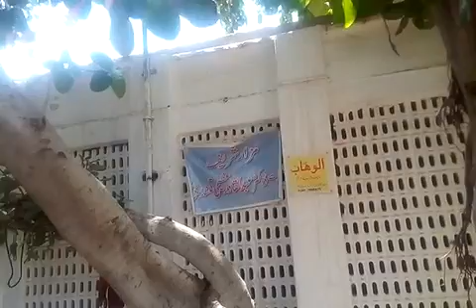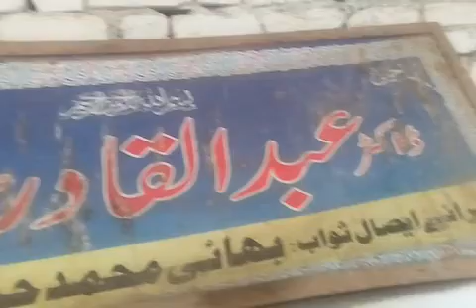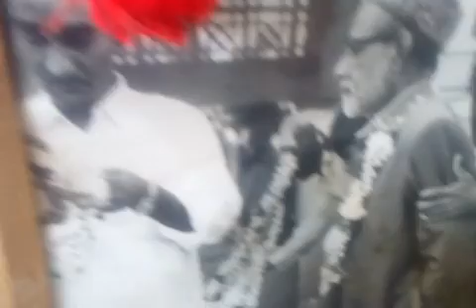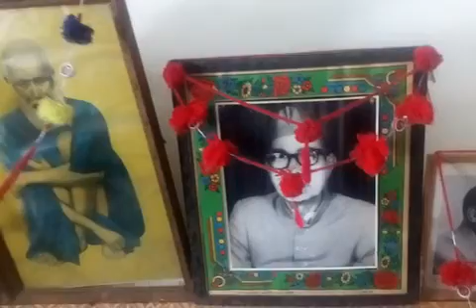Dr. Abdul Qadir Azeemi Qalandri ڈاکٹر عبدالقادر عظیمی قلندری Sehwan diyan ziyartan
Sehwan Diyan Ziyartan, سہون دیاں زیارتاں  a channel exploring the shrines and holy places in Sehwan Sharif. The channel promotes the traveling,  tourism and culture of Sindh.